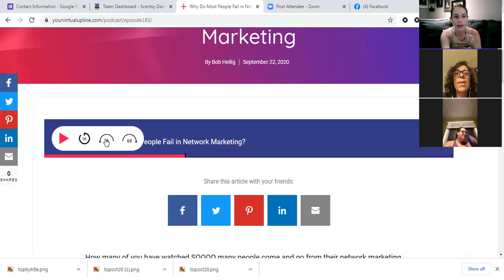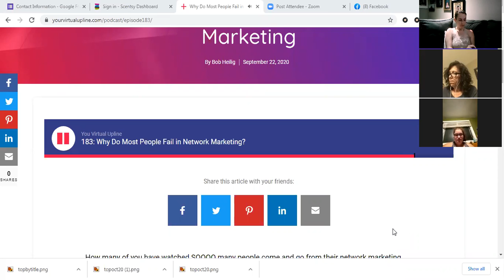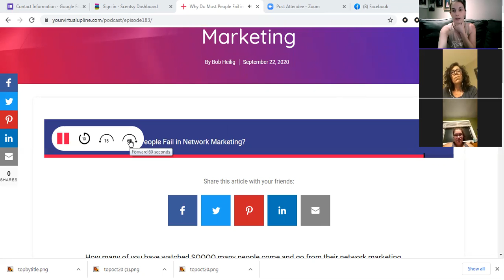Huddle Up Weekly Meeting - Why Most People Fail in Network Marketing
This week features the podcast - Your Virtual Upline and he gives it to us straight about why most people fail in small businesses!